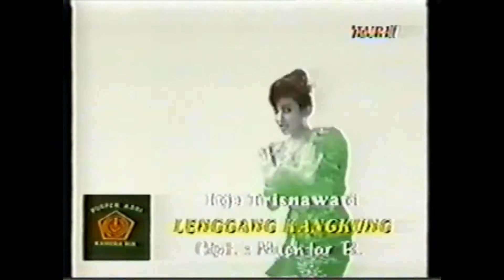Lenggang Kangkung / Itje Trisnawati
Ciptaan:Muchtar .B